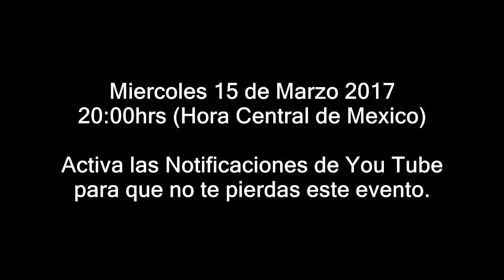HEARTS OF IRON IV - CAPITULO FINAL - MEXICO REVOLUCIONARIO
Se termina hoy Miercoles la Serie de Hearts of Iron IV Mexico Revolucionario y que mejor manera que hacerla con todos ustedes..

                   DONACION VOLUNTARIA
                    Ayudame a mejorar

Steam: HermexGames